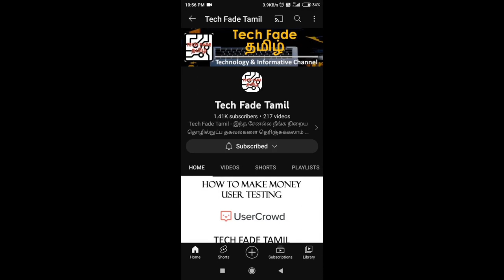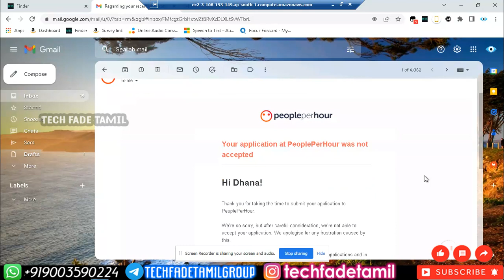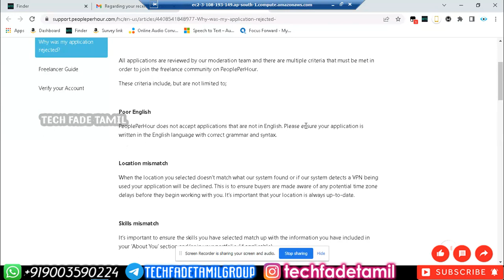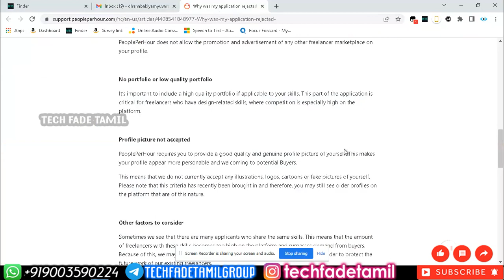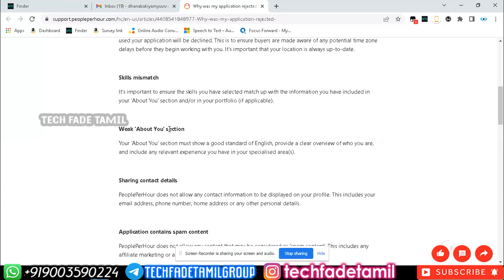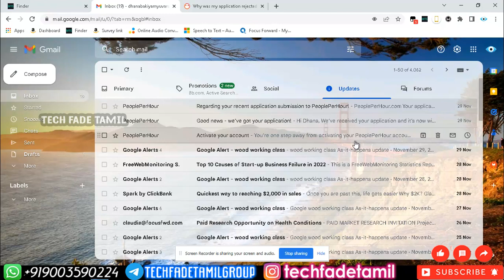What is my Application Status in People Per Hour? | TECH FADE TAMIL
TECH FADE TAMIL | What is my Application Status in People Per Hour? | 48kIxk1s7FU

freelancer in tamil, freelancer for beginners, freelancer frauds tamil, freelancer milan, freelancer nasim, freelancer for beginners in tamil, freelancer data entry work demo, freelancer typing job, freelancer how it works in hindi, freelancer account kaise banaye, freelancer earn money, freelancer kya hai, freelancer website, freelancer par kam kaise kare